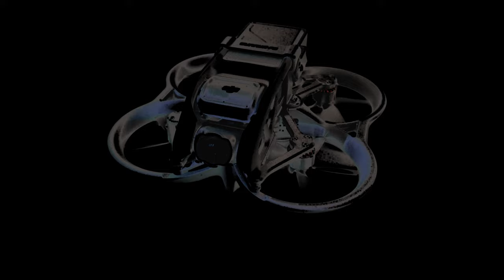Dji AVATA this is how it handles flying in high winds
second time out today and boy is it windy out and no surprise the dji avata handled it very well enjoy